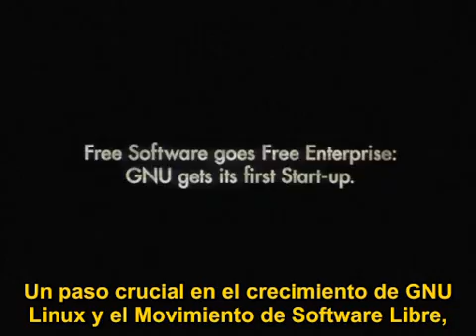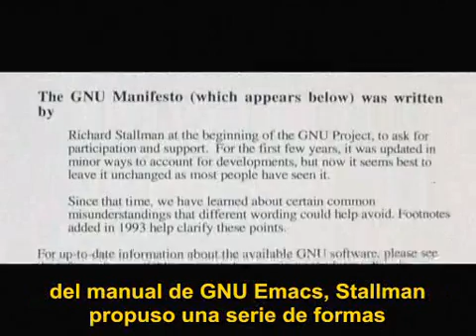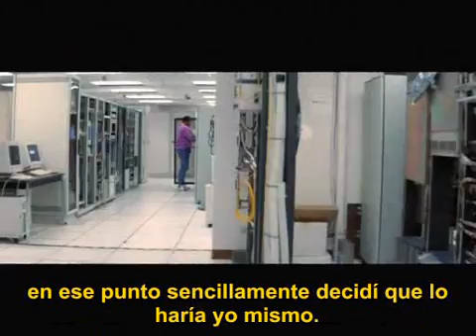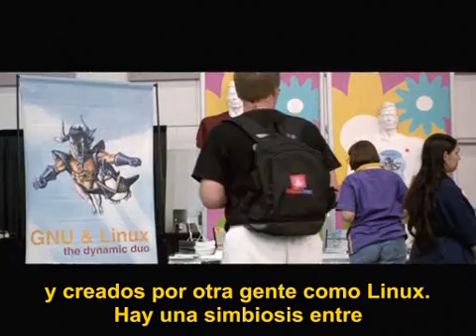Revolution OS -Part 3